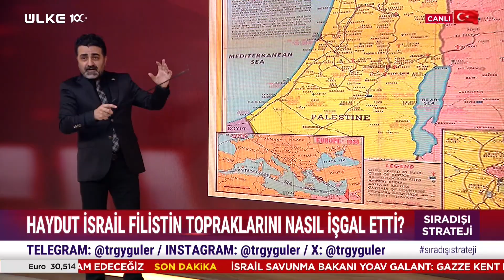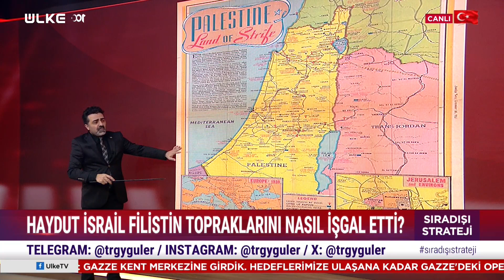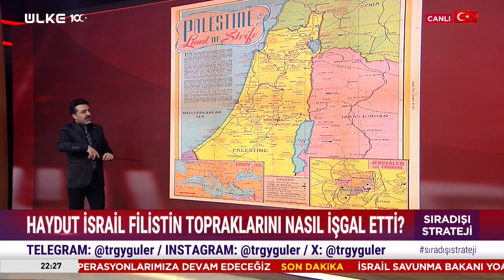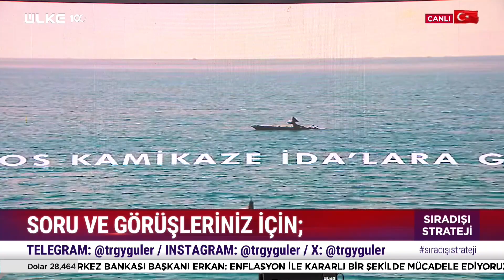Sıradışı Strateji | 7 Kasım 2023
GÜNDEMİN DEĞERLENDİRMESİ SIRADIŞI STRATEJİ İLE ÜLKE TV’DE...

Ülke TV ekranlarının başarılı ismi Turgay Güler, Gaffar Yakınca,
Dr. Kemal Orçar ile birlikte "Sıradışı Strateji" ile izleyici karşısına çıkıyor. ‘Dünya genelinde artan eşitsizliklerin, algı operasyonlarının ve hızlanan dijitalleşmenin uluslararası ortamı şekillendirdiği bir dönemde, Türkiye sağlam adımlarla ilerlemeye nasıl devam ediyor? Çalkantılı uluslararası arenada, jeopolitik ve jeostratejik konumu açısından önemli bir yerde bulunan Türkiye, kendi çıkarlarını ve gücünü korumak için nasıl bir yol izliyor?’ hepsi ve daha fazlası Sıradışı Strateji’de masaya yatırılıyor.

Gazeteci Turgay Güler ve Savunma-Strateji ve Aydınlık Gazetesi Yazar Gaffar Yakınca “Sıradışı Strateji” ile her Salı saat 21.00’de ülke TV’de.